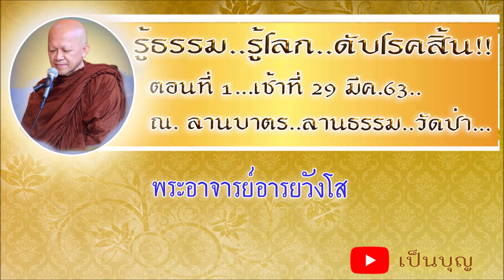รู้ธรรม..รู้โลก...ดับโรคสิ้น!! ตอนที่ 1...เช้าที่ 29 มีค.63..ณ. ลานบาตร..ลานธรรม...วัดป่า...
ู้ธรรม..รู้โลก..ดับโรคสิ้น!!
    ตอนที่ 1...เช้าที่ 29 มีค.63..ณ. ลานบาตร..ลานธรรม...วัดป่า...

โดย พระอาจารย์ อารยวังโส